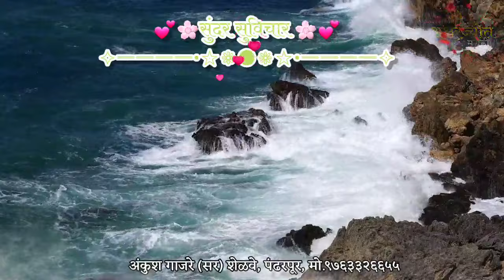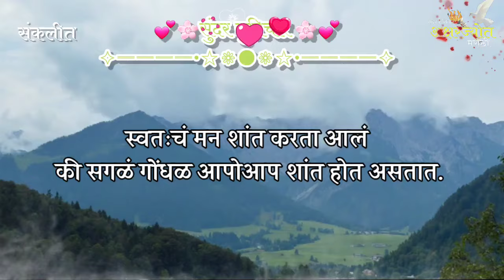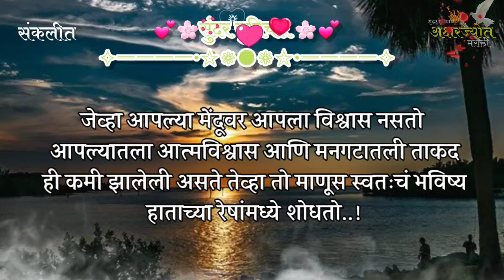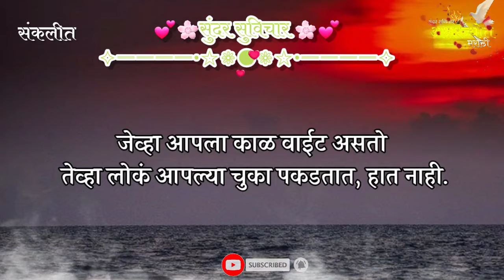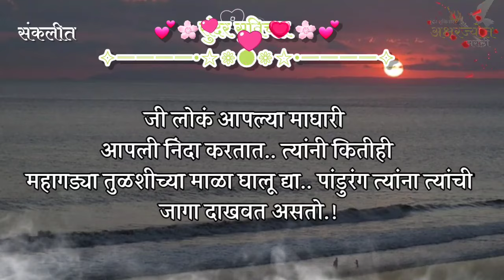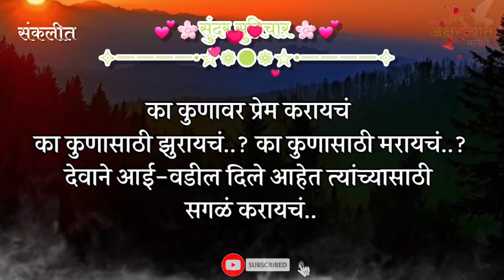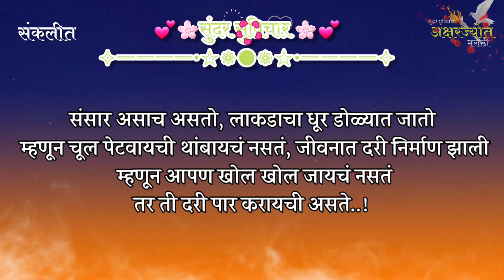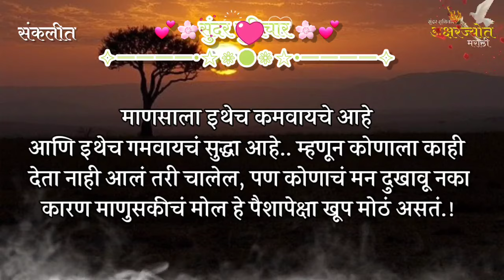Most Motivational Suvichar | तुमच्या मागे तुमची कोण निंदा करत असेल तर... | Sundar Suvichar